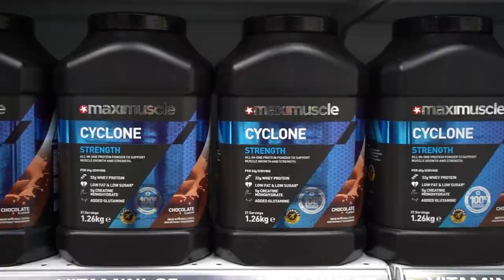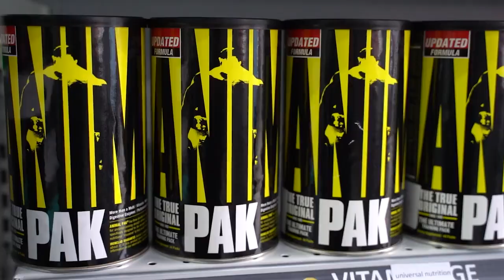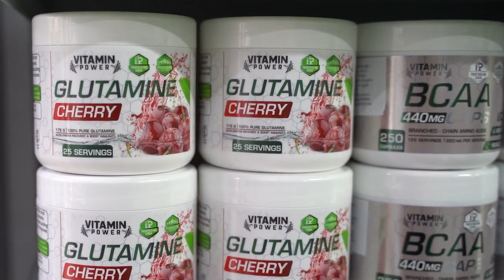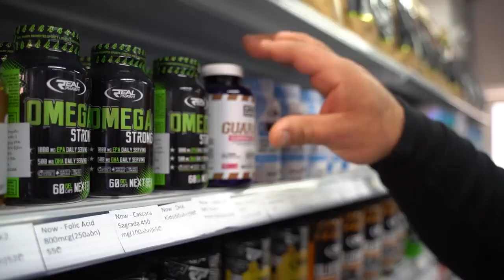Pre Workout •პრე-ვორქაუთი | ლევან საგინაშვილი Levan Saginashvili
ქართველი ჰალკის ბაიკერული თავგადასავალი ;)